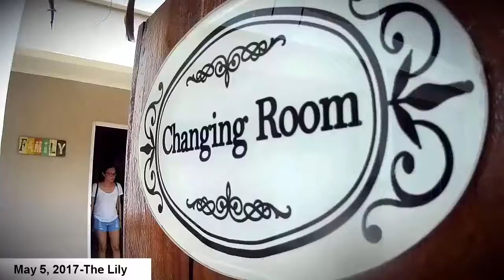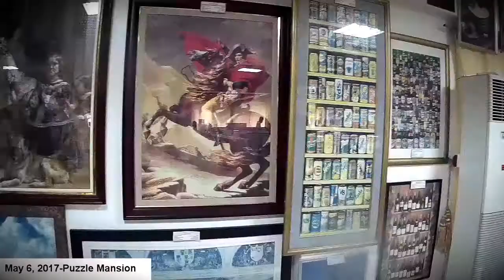Cab-Gul Summer Outing @ The Lily, Lian Batangas